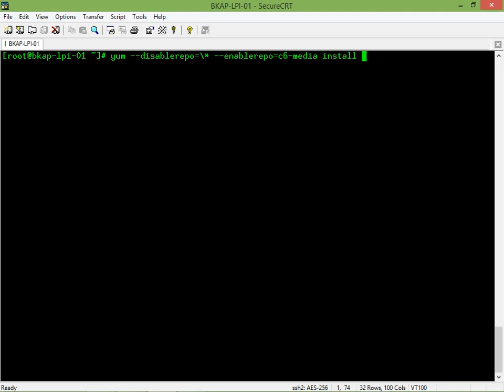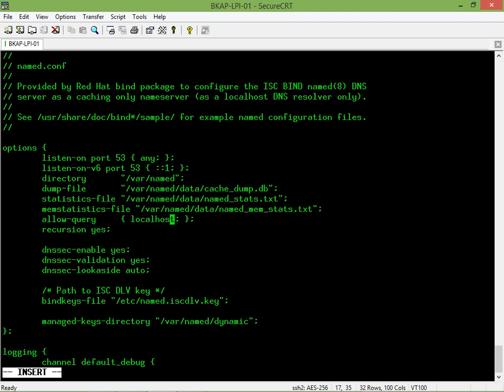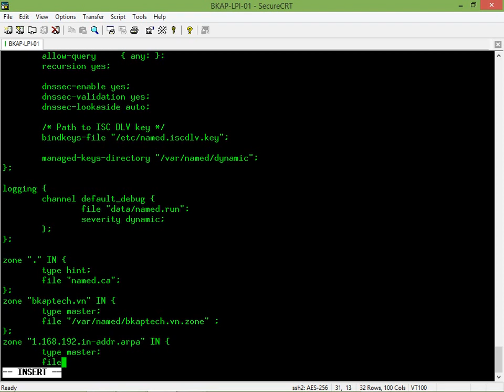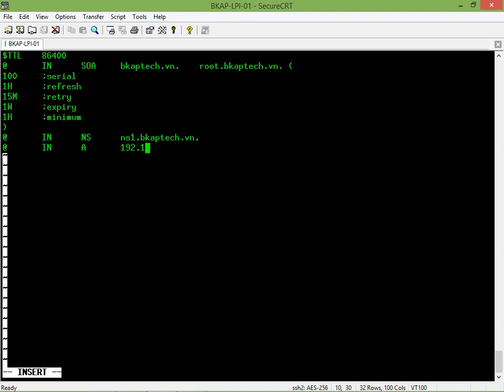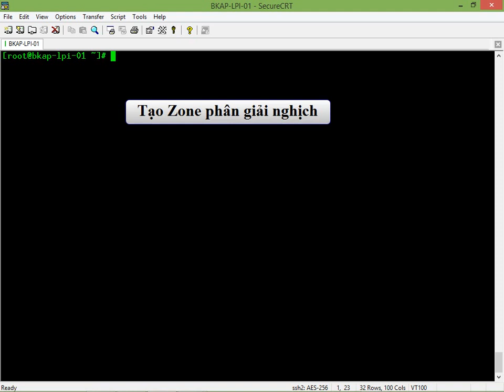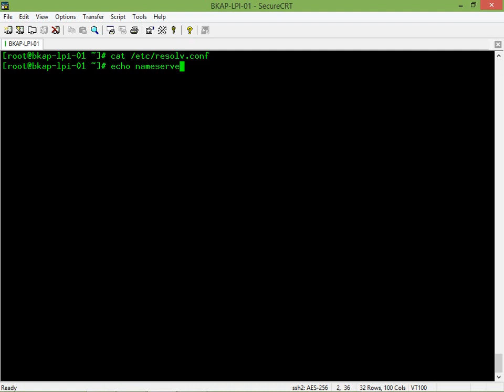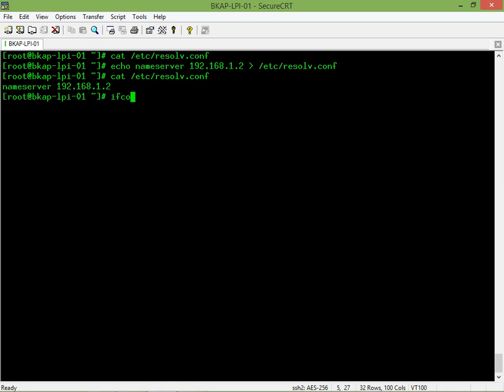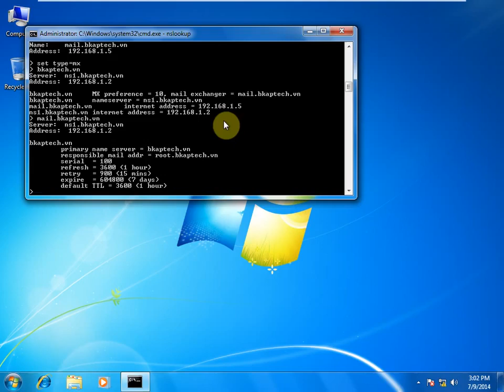BachKhoa Aptech Cài đặt và cấu hình DNS Master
Hướng dẫn cài đặt DNS Server trên CentOS 6.5 - Hướng dẫn cài đặt DNS Server trên CentOS 6.5